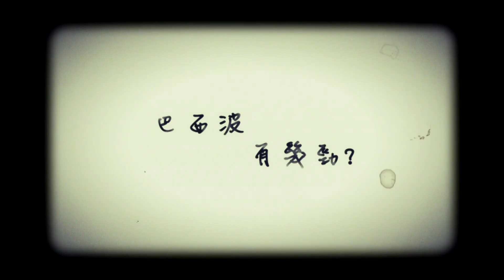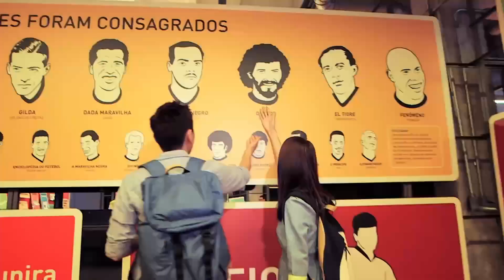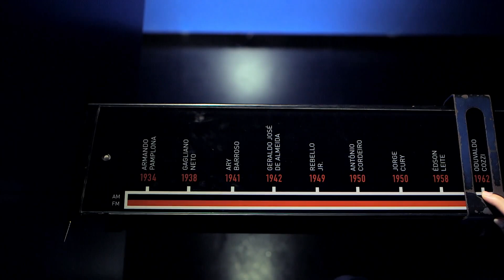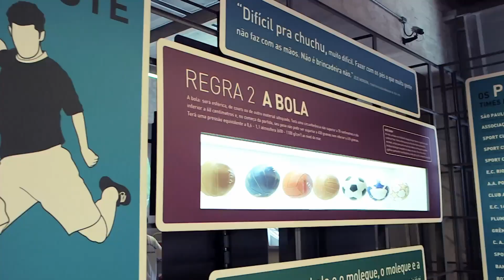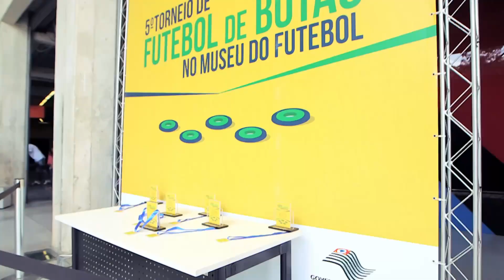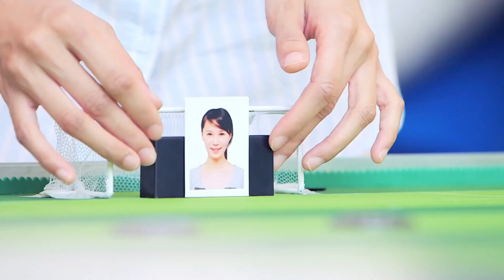黃翠如 洪永城 決戰足球技巧遊戲Futebol De Botao｜巴西足球博物館認識世界盃歷史｜翠如搵上帝之手?｜走過足球聖地 黃翠如 洪永城 CC中文字幕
巴西聖保羅．Part III
足球對於巴西人可謂意義深遠，當局還在聖保羅市立足球場旁，建立了一所足球博物館，將巴西的足球發展歷史完整地收藏館內。在過去多個世紀，巴西出產的經典球星多不勝數，自認對足球略懂一二的黃翠如，竟然在館內找出「上帝之手」的蹤影……除了珍貴圖片外，在館內甚至能夠透過聲音，感受由1934年至今，不同年代的現場比賽氣氛。

巴西人對足球極度狂熱，任何能夠「踢得動」的東西也被視為足球，甚至只用一雙手也能進行一場精彩球賽。兩位主持參與一個以手指進行足球比賽的大型活動，一邊是連遊戲規則也不懂的黃翠如，另一邊則是只懂「認叻」的洪永城，這場海軍與水兵的決戰最終鹿死誰手？

巴西著名球會哥連泰斯，先後五次贏得巴西甲組聯賽冠軍，過去亦培育出朗拿度、李華度、阿祖安奴等球壇巨星，成為全巴西最多球迷的球隊。洪永城和黃翠如深入球隊的訓練基地，並且分別加入兩隊青年軍中作賽。在人生之中甚少接觸足球的翠如，果然在球場鬧出連番笑話。入夜後，翠如還為廣大觀眾獻上她的第一次──首次走進球場欣賞球賽。